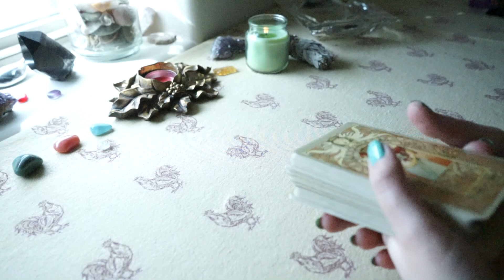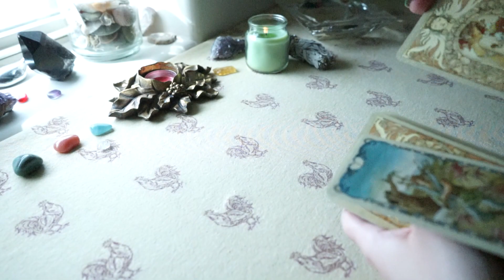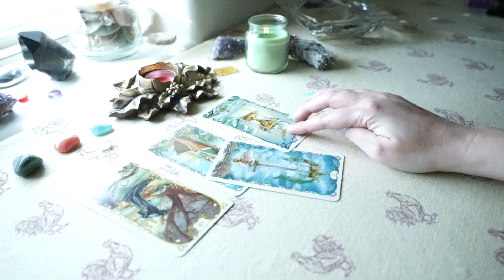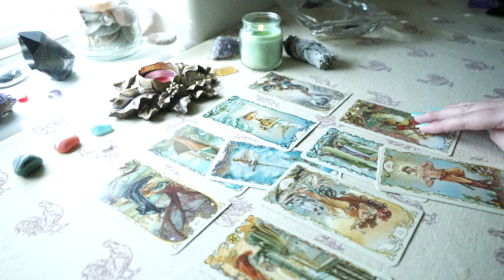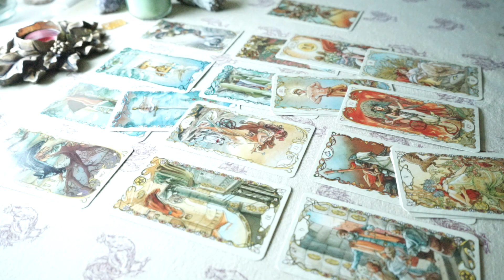Mid April General Reading • Capricorn